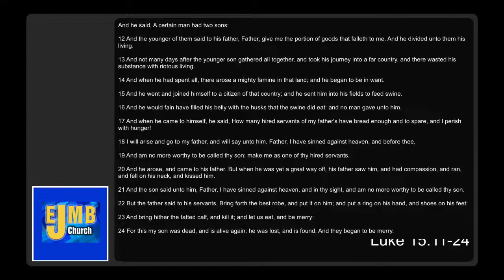EJMBC Picayune - Sunday Service - September 25. 2022 - Rev. Brian K. Dees